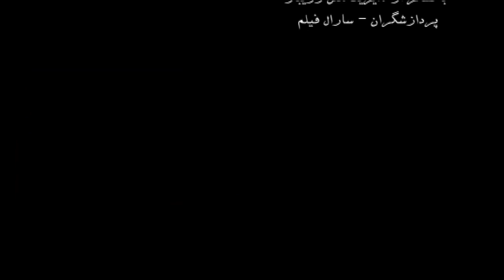Kaywan Xalidi - Mariwan Part 9